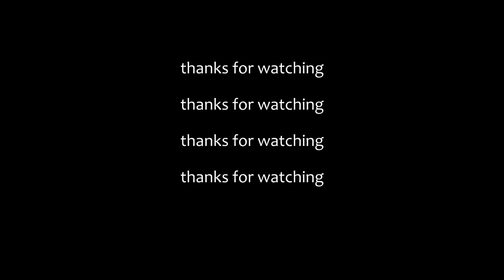stuff in bags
regular ass day

Mod Sun // D.R.A.M. // Rich The Kid // Smokin' What I'm Smokin' On